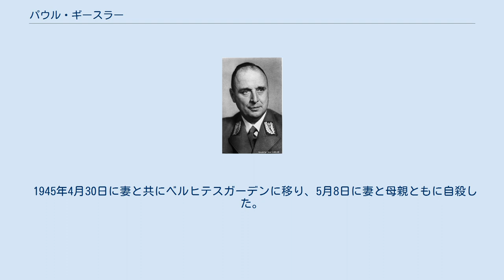パウル・ギースラー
パウル・ギースラー（ドイツ語: Paul Giesler, 1895年6月15日 - 1945年5月8日）は、ドイツの政治家。
国家社会主義ドイツ労働者党（ナチ党）の、南ヴェストファーレン大管区、ミュンヘン＝オーバーバイエルン大管区の大管区指導者。
バイエルン州首相。
第二次世界大戦敗戦の直前、アドルフ・ヒトラーの遺書によって内務大臣に任命された。
突撃隊隊員でもあり、最終階級は突撃隊大将である。
 1895年6月15日にプロイセン王国ヴェストファーレン州のジーゲンにて建築家の息子として出生。
弟に建築家であるヘルマン・ギースラーがいる。
 第一次世界大戦においては、1914年から1918年まで兵役につき、最終的には少尉にまで昇進した。
戦後の1919年に鉄兜団、前線兵士同盟に入り、1927年まで在籍した。
同年、ダルムシュタットで建築学を学び、1922年から1933年まで建築家として働いた。
同時に1925年から1927年にかけてジーゲンの退役軍人協会の指導者でもあった。
 1922年にナチ党に入党し、同時に突撃隊に入隊した。
1924年にはナチ党の演説者として活躍した。
1928年1月1日に再入党し（党員番号72,741）、1929年にはジーゲン地区指導者および大管区演説者を務めた。
1931年1月に突撃隊に再入隊し、1932年9月9日に突撃隊第130連隊の指導者に任命された。
1933年4月にジーゲンの市議会議員となり、11月の総選挙で当選し選挙区18区（南ヴェストファーレン）選出のドイツ国会議員となった。
1934年4月20日に突撃隊集団「ヴェストファーレン」の指導者代行を務めた。
同年6月30日の長いナイフの夜事件においては休暇中であったため粛清から難を逃れた。
 1935年5月15日に突撃隊旅団「オルデンブルク＝東フリースラント」指導者、1936年9月1日にはミュンヘンの突撃隊集団「ホッホラント」幕僚長、1938年7月2日からは突撃隊集団「アルペンラント」指導者を歴任した。
1937年11月には突撃隊中将に昇進。
1938年9月11日の第10回ナチ党党大会にも参加した。
1939年から1940年まで予備役将校としてポーランド侵攻及びフランス侵攻に従軍した。
 南ヴェストファーレン 1941年8月、大管区指導者に任命されるに相応しいかの評価を受けるためにミュンヘンの党官房に派遣され、大管区指導者代理の階級を与えられた。
9月6日に常勤の党政治指導者となり、突撃隊の役職を辞し、突撃隊集団「アルペンラント」幕僚の突撃隊予備役指導者となった。
11月9日より、失脚したヨーゼフ・ヴァグナーに代わって南ヴェストファーレン大管区指導者に任命された。
 ミュンヘン＝オーバーバイエルン 1942年6月23日からは重度の脳卒中になり、ほとんど活動できなくなったミュンヘン＝オーバーバイエルン大管区指導者アドルフ・ヴァグナーの政務代行を務めた。
またヴァグナーが務めていたバイエルン州内相及び教育文化相の職務も代行した。
同時にミュンヘン＝オーバーバイエルン大管区の大管区労働配置管理官、大管区住宅委員も兼務。
バイエルン州首相であるルートヴィヒ・ジーヴェルトが死去すると、11月2日に州首相及び財務相、経済相の座を引き継いだ。
また16日には南ヴェストファーレンとミュンヘン＝オーバーバイエルンの国防管理官に任命された。
 1943年1月13日にミュンヘン大学創設470周年記念演説を学生及び教授陣を前にして行ったが、それが原因で暴動が起きた。
6月18日に南ヴェストファーレンの大管区指導者と国防管理官の地位をアルベルト・ホフマンと交代した。
 1944年4月12日にアドルフ・ヴァグナーが死去すると、正式にミュンヘン＝オーバーバイエルン大管区指導者に就任。
またミュンヘン＝オーバーバイエルン、シュヴァーベン、オーバードナウ、ザルツブルクの大管区を管轄する南部国防管理官に任命された。
9月25日からは国民突撃隊ミュンヘン＝オーバーバイエルン指導者に任命された。
1945年3月にアメリカ軍が近づくとダッハウ強制収容所にいる収容者の殺害を計画し、拒否した「南」親衛隊及び警察高級指導者のフリードリヒ・カール・フォン・エーベルシュタインを党官房長マルティン・ボルマンの命令で「敗北主義者」として全官位を剥奪した。
4月27日に起こっ...